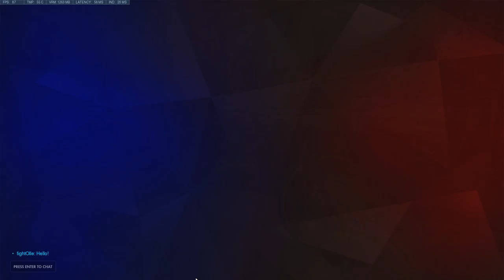Overwatch Pure Magic